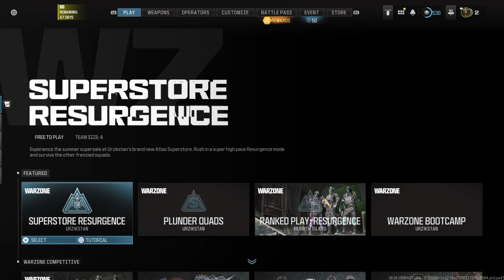Call of Duty®_friends